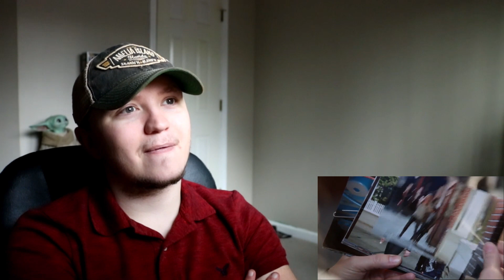Once Upon a Time S1E11 'Fruit of the Poisonous Tree' REACTION